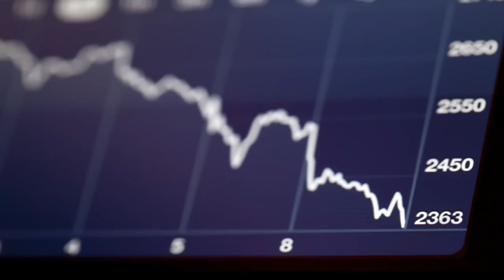Prepare Urgently 🔴 CLIF HIGH We Will Not Escape 2018 Without A Catastrophic Financial Event1